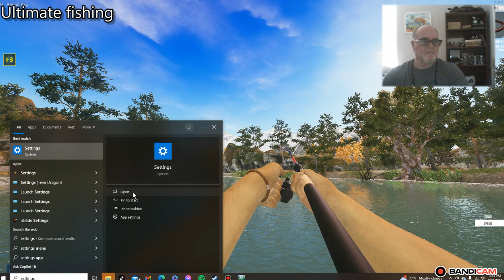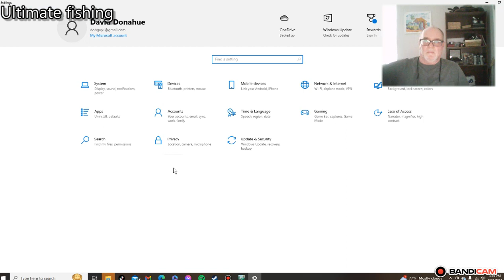Ultimate Fishing Simulator ll